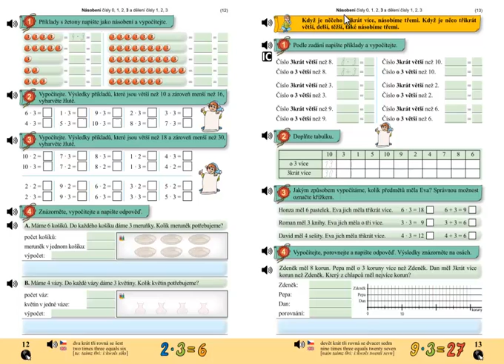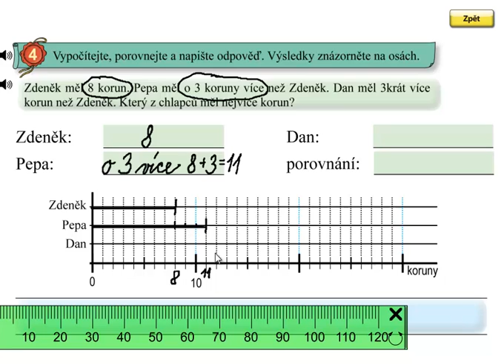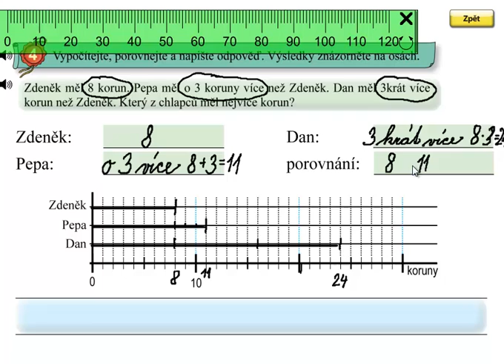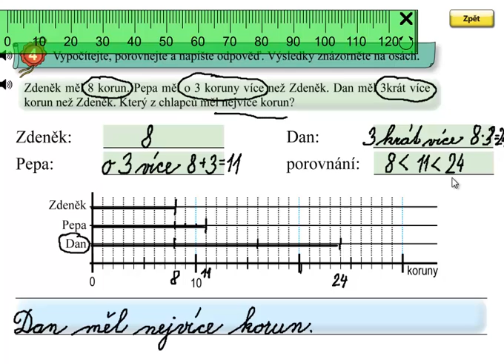Násobení 3, 3 krát více; Matýskova matematika 6.díl, strana 13, cvičení 4